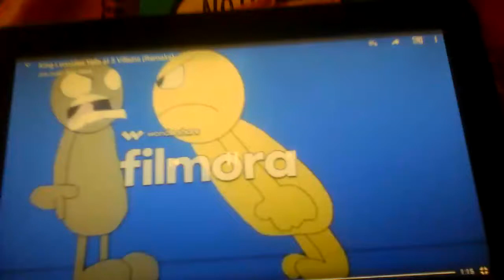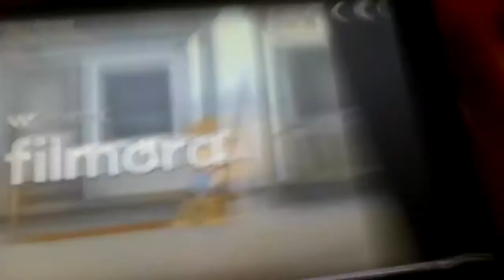King Leonidas Yells At 5 New Villains